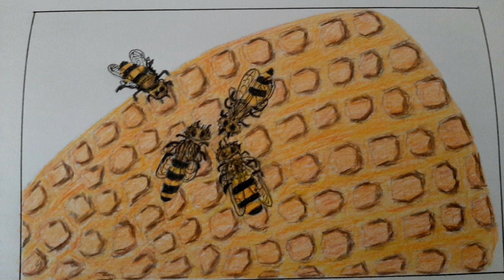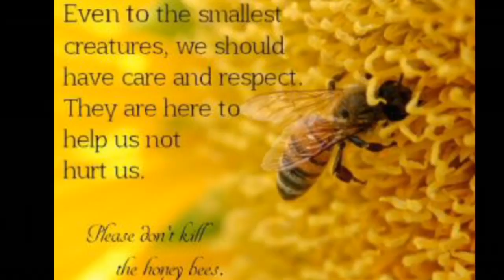FAVORITEINSECTARTCHALLENGE HONEYBEES 🐝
My tenth art collaboration with Dena Tollefson,I chose to create these drawings and paintings of my favorite insects Honeybees. Thanks Dena for coming up with these challenges.